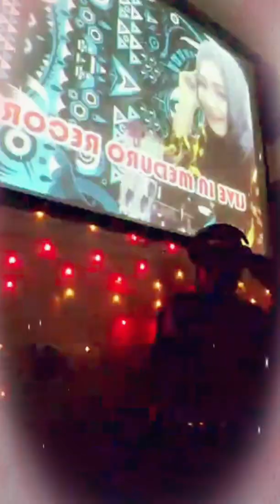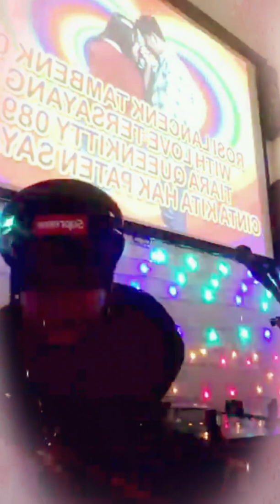DJ MELSYA 1 MALAM 2 RASA HAPPY PARTY ROSI LANCENK TAMBENK 09 MY LOVE TERSAYANG TIARA QUEENKITTY 089